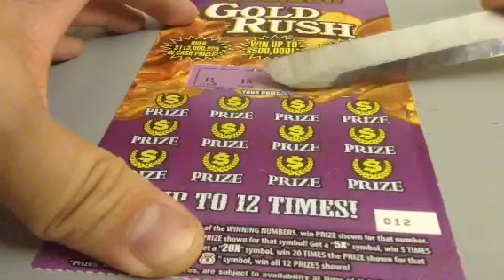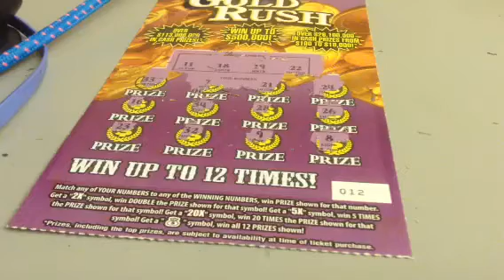Christmas in July- Gold Rush: Winter Wonderland